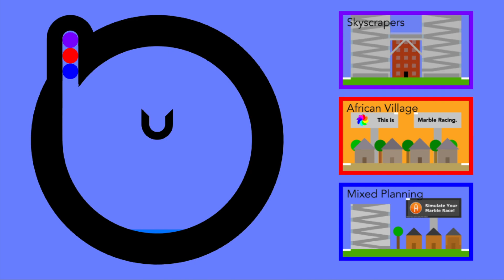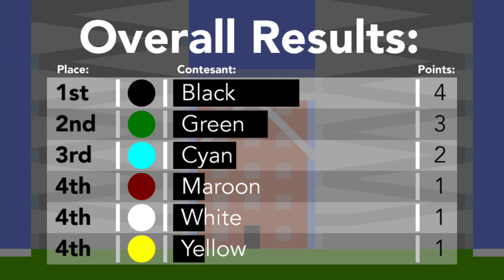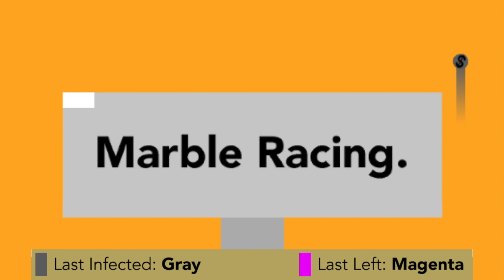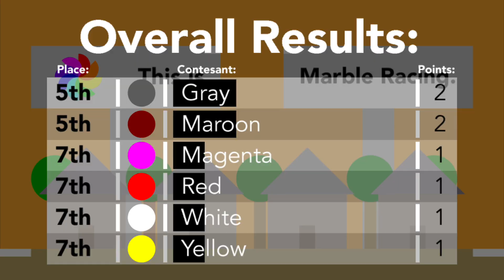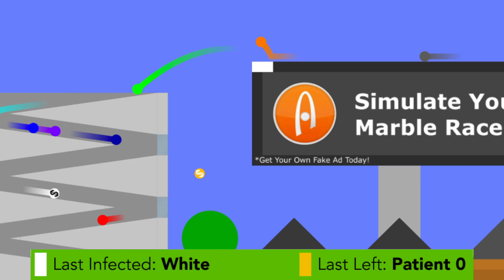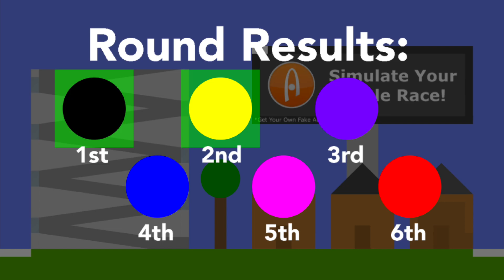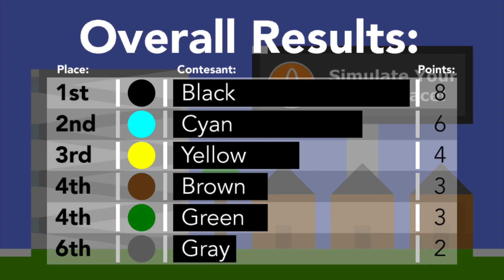Using Marbles To Test Social Distancing - Infection Marble Race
This Infection Marble Race will be looking into how Social Distancing works with marbles. In this Algodoo marble race, we'll show how a virus can spread between marbles, and how Social Distancing can stop that. Which marbles will get infected by the virus in this Infection Marble Race?

0:00: Nerves
0:15: 9:07: Funkorama
Jim Yosef:
1:19: Ephixa - Everlasting
3:24: Lights
6:05: Eclipse